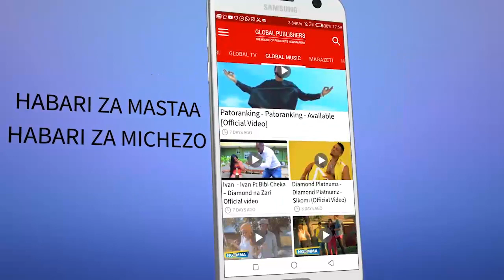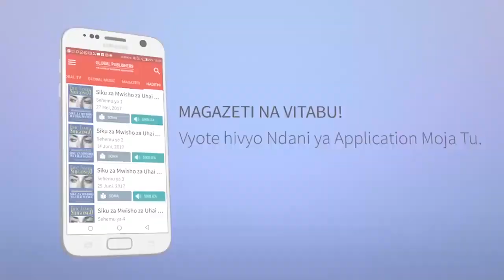Idriss Katuonyesha 'MSG' za Mwisho Masogange Alizomtumia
Mchekeshaji mahiri Bongo, Idris Sultan, amesema amejifunza kitu kikubwa sana kupitia msiba wa Agness Masogange, ikiwa ni pamoja na upendo feki wa baadhi ya watu wa karibu na marehemu ambao wameishia kupost picha yake na kusikitikia mitandaoni lakini wameshindwa hata kufika msibani.

Aidha Idriss ameionyesha Global TV, Msg zake za mwisho alizotumiwa na marehemu Masogange.